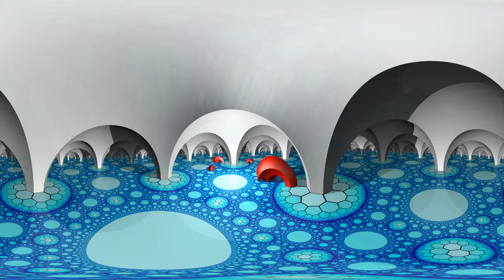Hyperbolic Catacombs Carousel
An immersive spin around the {3,7,3} honeycomb in the upper half space model.  See the paper "Visualizing Hyperbolic Honeycombs" to learn about this strange world.